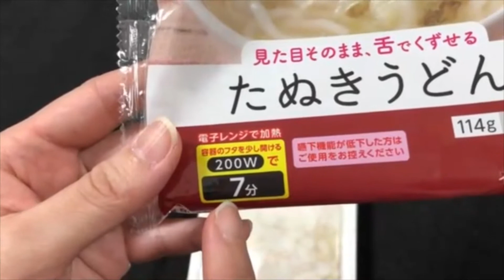【あいーと様のたぬきうどん試食 在宅歯科カレッジ４１回目】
訪問歯科を導入するために必要な情報をお届けいたします。
イーエヌ大塚製薬様の介護食ブランドに「あいーと」というものがあります。
見た目はそのままで、舌でつぶせるぐらいの柔らかさになっています。
今回試供品がとどきましたので、試食していきます。
今回はたぬきうどんを試食しています。

歯科医師
池川　裕子